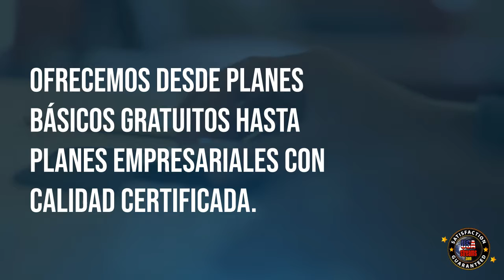USAstreams. Trabaja con nosotros.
El equipo de profesionales que forma USAstreams representa un papel fundamental en la creación de valor para nuestros clientes. La capacitación y el entrenamiento constante hacen que nuestros recursos humanos desempeñen cada una de sus funciones de forma eficaz, competente, profesional y comprometida con el bienestar de nuestros Socios.